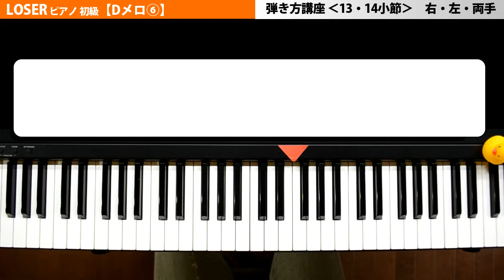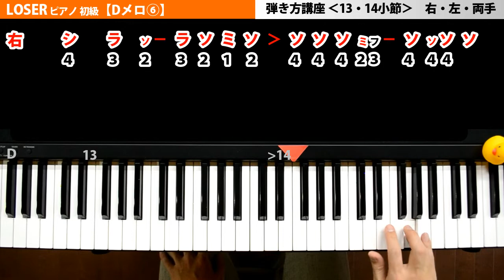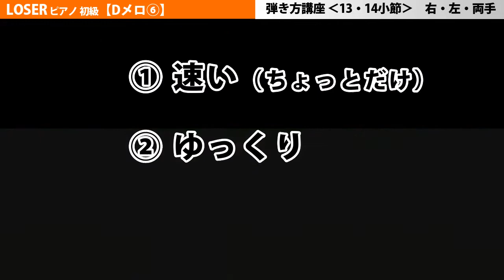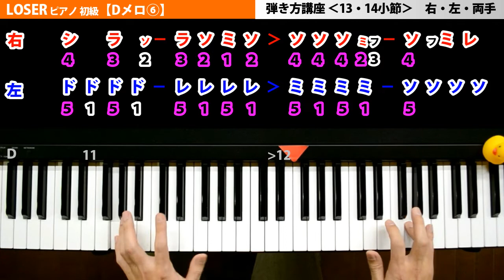LOSER ピアノ(米津玄師)【Dメロ⑥】弾き方講座♪簡単♪楽譜♪初級♪ゆっくり♪13・14小節両手｜K2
※クリアした動画は目印として高評価してもらえると嬉しいです(*‘∀‘)ｵﾈｶﾞｲ♪

米津玄師（ハチ）さんのナンバーナインの後に制作された楽曲この曲も大ヒットしましたね！
ミュージックビデオでは空っぽの教室や階段、夜の街でコンテンポラリーダンスをする米津さんが印象的ですね★
そんなLOSERを簡単な楽譜にアレンジしてみました(^^)/
初級向けなのでゆっくり練習してくださいね(*‘∀‘)

■□■引用元：米津玄師■□■
米津玄師 MV「LOSER」

■□■ご注意■□■